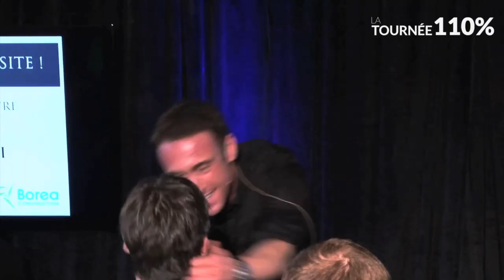Une expérience unique - La Tournée 110% avec Franck Nicolas